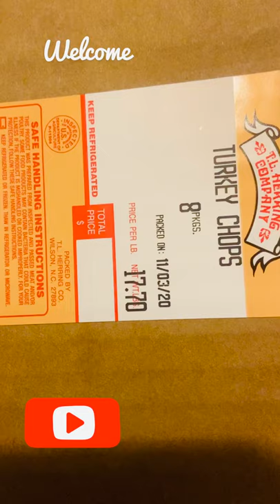Where I Purchase Fresh Turkey Chops? 🤔 TL Herring Co. Wilson NC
TL Herrings & Company is where I bought these Turkey Chops.